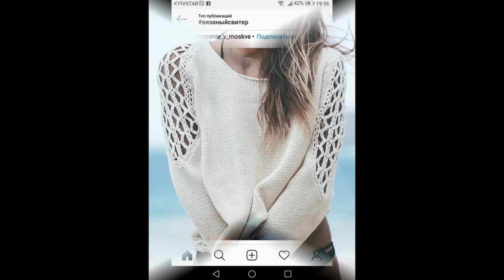Новые Модели Свитеров Спицами для Женщин - 2019 / New Models Sweater Knitting for Women